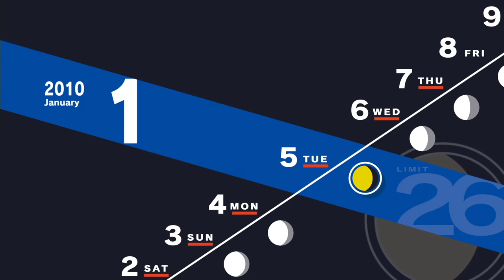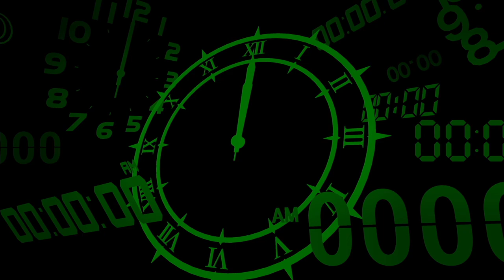Persona 3 Reload Longplay (PS5) - Part 29 | No Commentary Gameplay Walkthrough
Recorded on 2024/02/22 - Finishing Akihiko and Ken's Linked Episodes, starting the climb to the top of Tartarus, and fusing some powerful Personas.